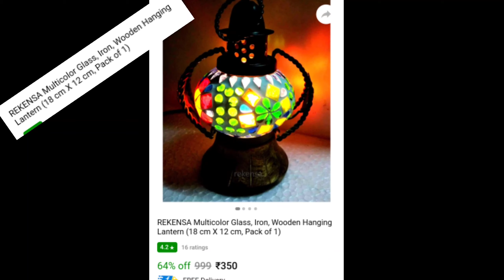Modern Lantern for daily use and decoration / REKENSA Multicolor Glass, Iron, Wooden Hanging Lantern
Fabulous product for room decoration. REKENSA Multicolor Glass, Iron, Wooden Hanging Lantern for daily use and decoration.